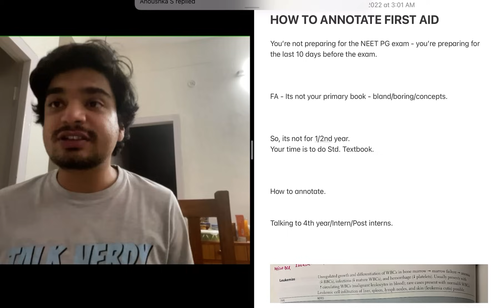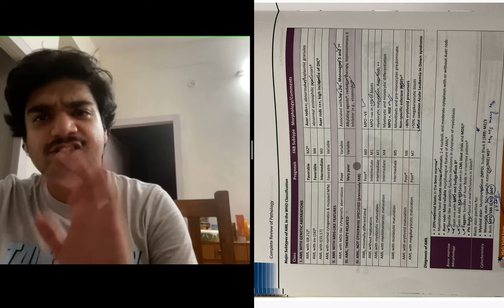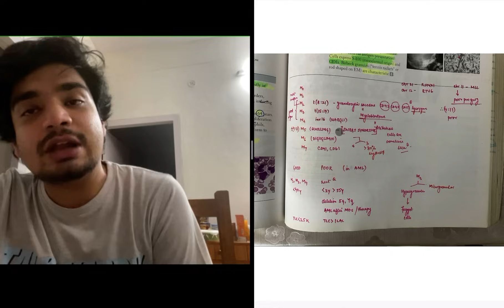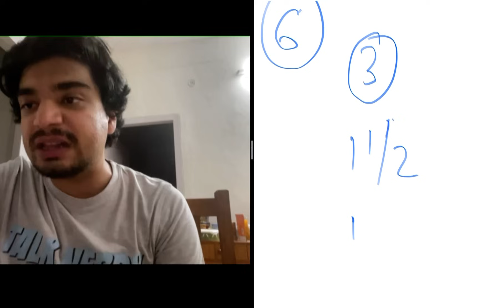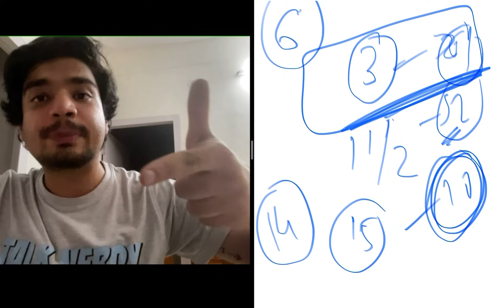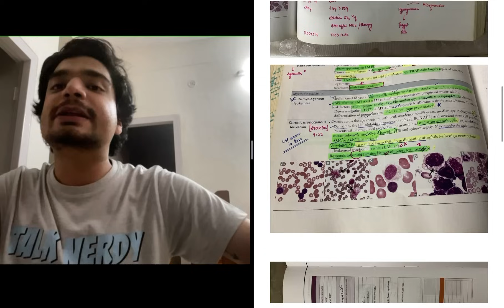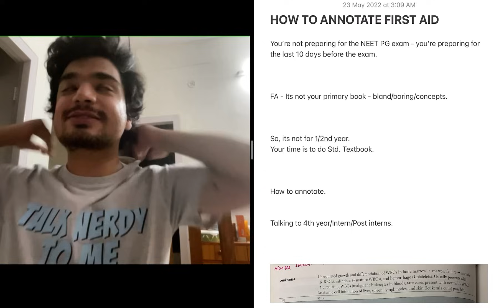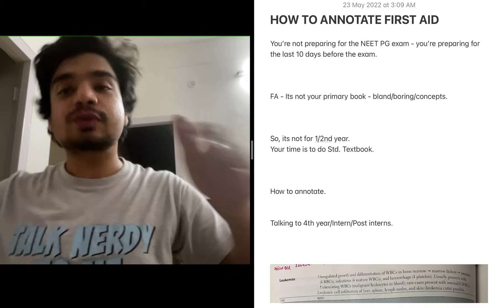How to Annotate First Aid for your PG exams !